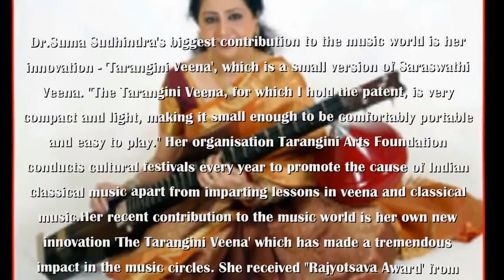SAPNA: 7th VEENA CONFERENCE: DR. SUMA SUDHINDRA: TARANGINI VEENA: "SAAMAJAVARAGAMANA"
SAPNA
SRI ANNAMACHARYA PROJECT OF NORTH AMERICA
PRESENTS

7TH VEENA CONFERENCE
DAY TWO
"RAGA MAALA"
AT

MAIN CONCERT OF THE DAY

"SAAMAJAVARAGAMANA"
COMPOSER: THYAGARAJA
RAGA: HINDOLAM

TARANGINI VEENA: DR. SUMA SUDHINDRA
VIOLIN: DR. PRASOD RAMACHANDRAN
MRIDANGAM: ATHREY NADHAN

VIDEOGRAPHY
BY DR. NAG RAO